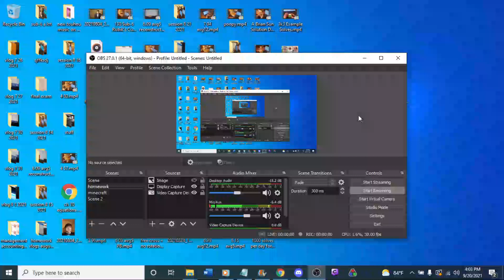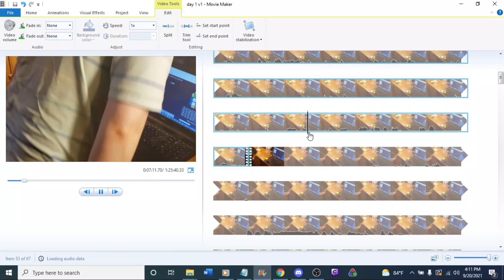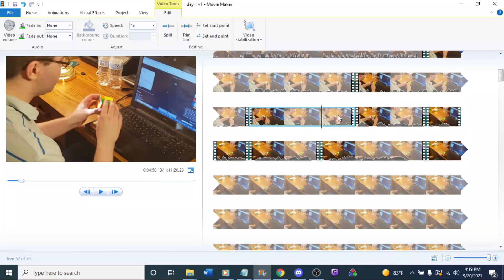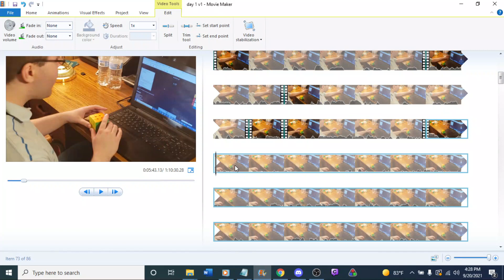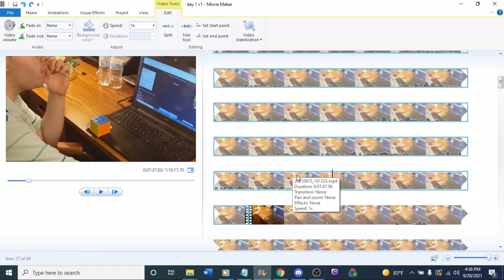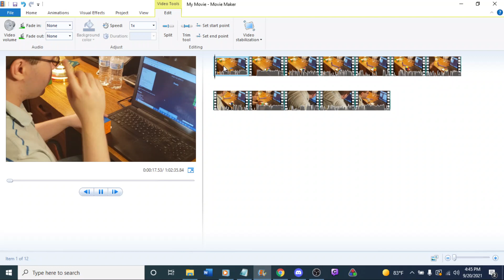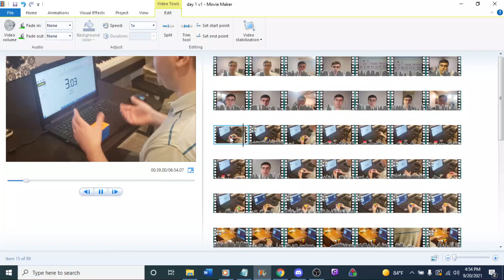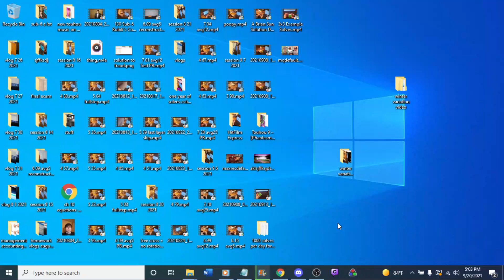stuff 9 20 2021 4